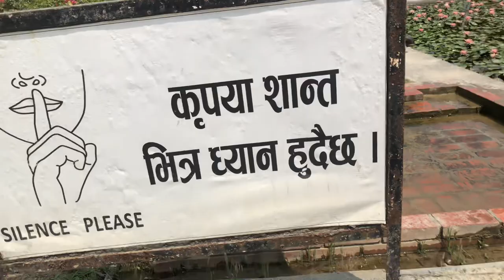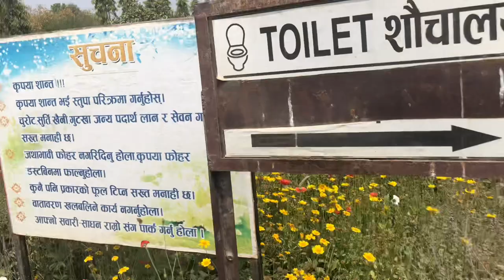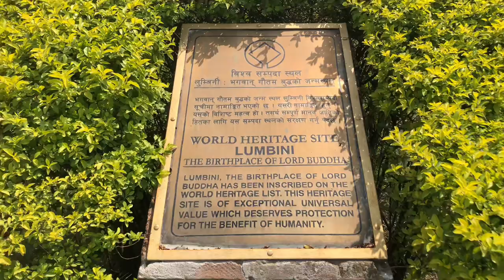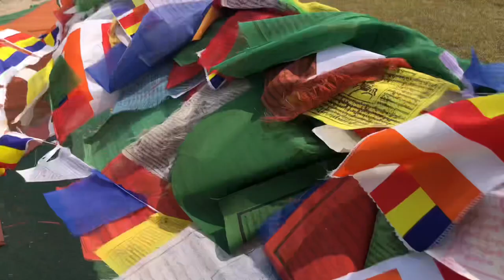गौतम बुद्ध जन्मस्थान🙏||सन्सारकै शान्ति ठाउ लुम्बिनी🌍️||gautambudhha||lifestyle vlogs||house wife💁‍♀️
सबै जनालाई धेरैधेरै धन्यवाद मेरो चन्नेललाई सबै जनाले हेरेर सपोट गरिदिनु होला |

Mallika chhetri:- Youtube/@Mallikachhetri9623.com

Lifestyle:-Vlog